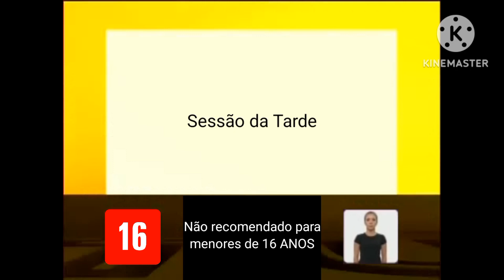Studio Universal Brasil - Classificação Indicativa - 16 Anos (2013-2016)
Tema: Sessão da Tarde